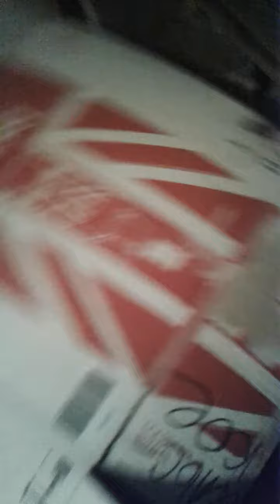Сосед не хочет не умеет не чего